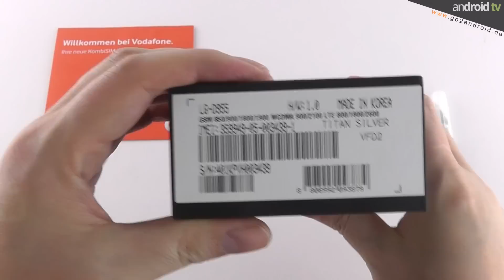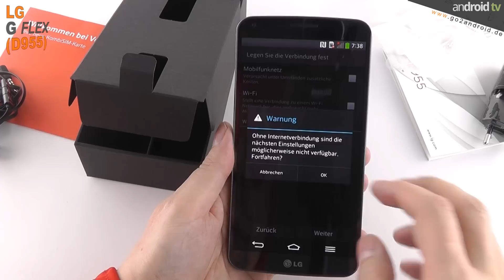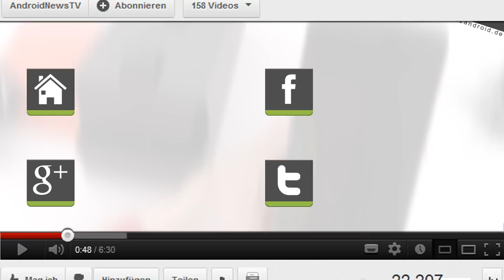LG G Flex Flash unboxing - android tv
präsentiert euch das LG G Flex Smartphone, im wohl kürzesten Sendeformat von android tv: Ein sogenanntes "Flash unboxing". Vorab erst in Korea vorgestellt und nun auch ab dem 07. Februar auch in Deutschland erhältlich - das weltweit Erste Smartphone mit einer selbstheilenden Rückseite (Wolverine Effekt)!

Ein "First touch & view" Video folgt in wenigen Tagen!

►Für unsere "mobilen" Zuschauer alle im Video angezeigten Links:
Videoempfehlungen:

►Unsere Kaufempfehlung LG G Flex (Amazon):

im Auftrag von: anDROID NEWS & TV UG (haftungsbeschränkt)
Moderator: Barry Allen aka Der Rote Blitz
Musik:  Spaceship Man 2 by Dan Skinner / Adam Skinner / Dave James